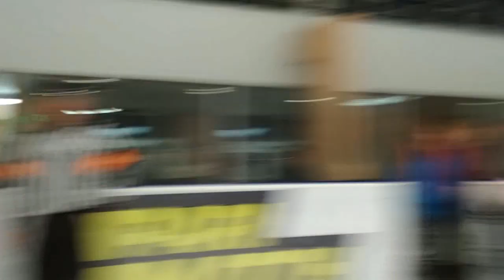Чемпионы. Кубок АХЛ Киева "Мастер" (2019). ХК "Киевские Лавры"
Чемпионы и обладатели Кубка АХЛ Киева "Мастер" (2019) хоккейный клуб "Киевские Лавры"
Победный гол и награждение